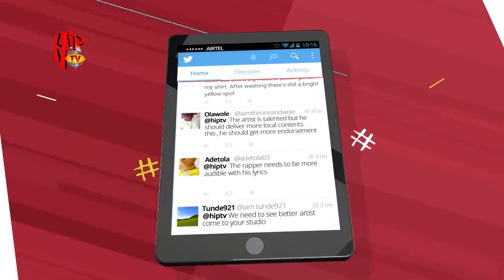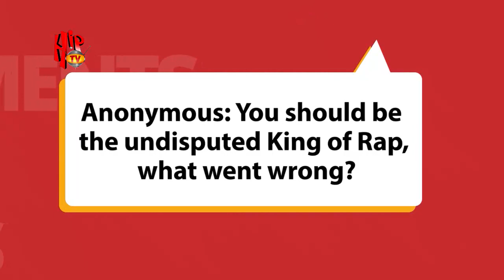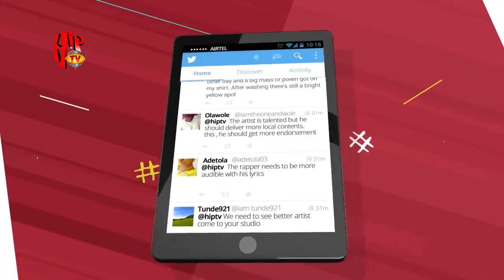SINZU REVEALS WHY HE CHANGED HIS STAGE NAME FROM SAUCEKID TO SINZU